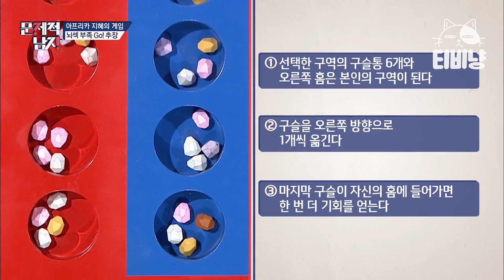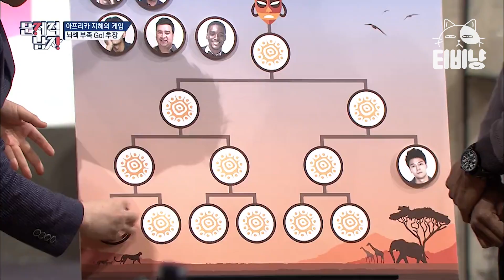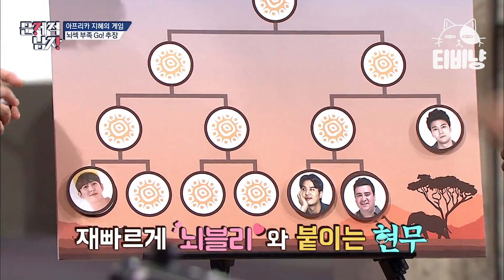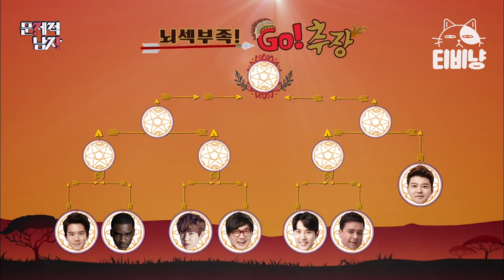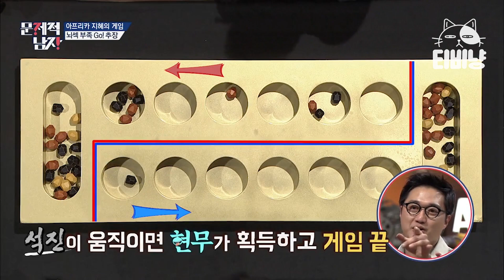[티비냥] 실제 아프리카에서 부족의 추장을 뽑기 위해 했던 전통 게임! 모두가 떡락을 예상했던 '그'의 활약? 과연 문남을 이끌어 갈 추장은?